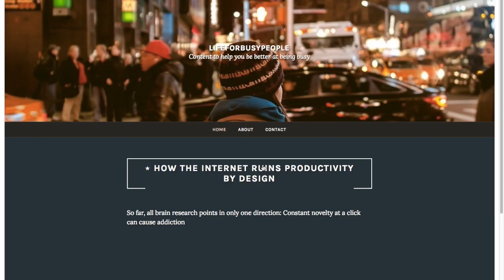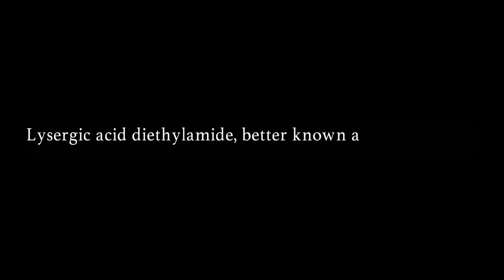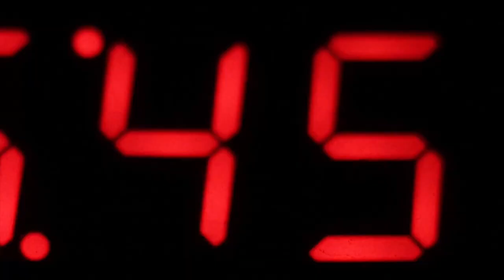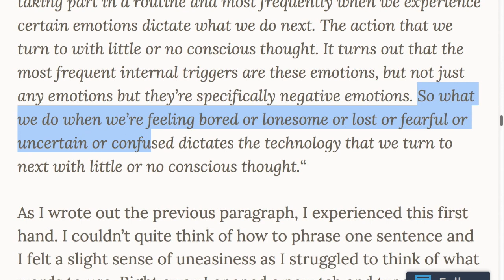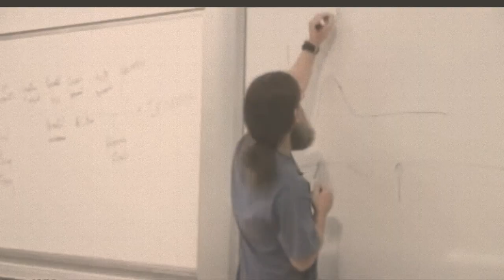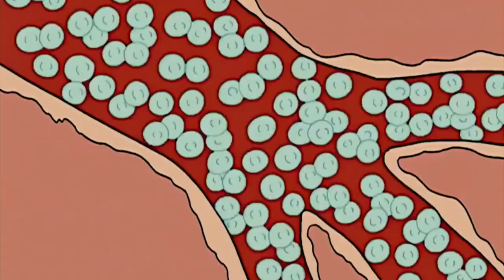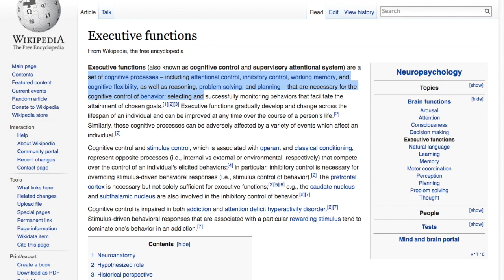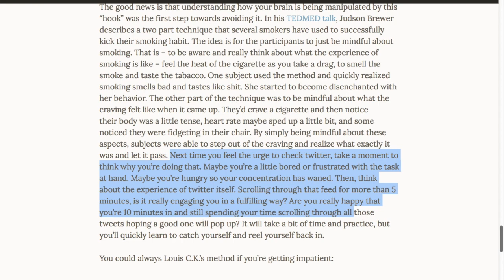How the Internet Ruins Productivity (by Design)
This is a video about how many things on the internet intentionally get you addicted and drain your capacity to focus

People are more focused on productivity and creative output now more than ever. So much so that we're always looking for 'hacks' to increase our focus and mental performance. However, content on the internet is purposely designed to be addicting; simply changing the way we use the internet could be the productivity 'hack' that we're looking for.

★Shout out to Bill Wurtz and Kud

A lot of people are trying to reach some goal as an entrepreneur, yet all this social media that's supposed to make us more connected leads to procrastination and we postpone postpone success.